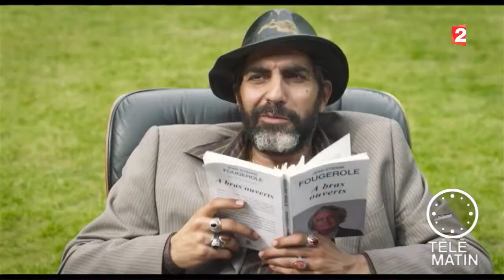Cinéma - « À bras ouverts » de Philippe de Chauveron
Charlotte Bouteloup a rencontré Christian Clavier à l'affiche du film « À bras ouverts » en salles le 8 avril 2017.